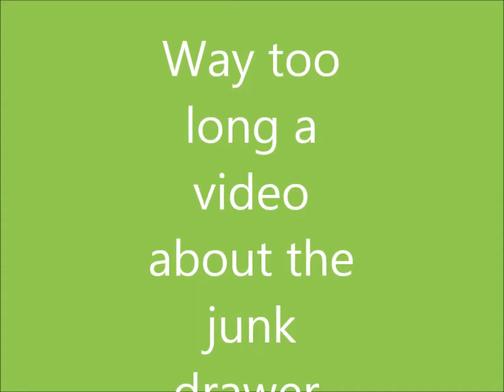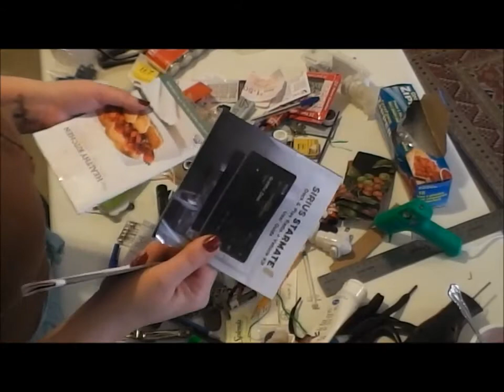Cleaning out your junk drawer, in a long-ass video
Ok so this one went on a bit long.  Did I edit it out? No, Do I repeat myself? Um yes. Oh well. Did I realize that much of my cleavage was going to show? Hell no but you'll get over it. I mean, you've seen cleavage before...if not, Your mom should be monitoring what you watch on youtube.